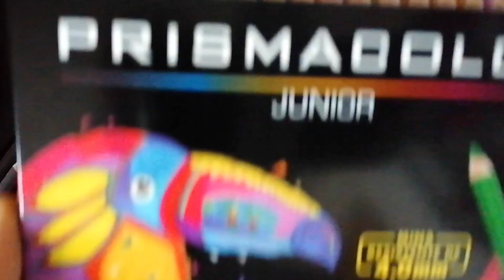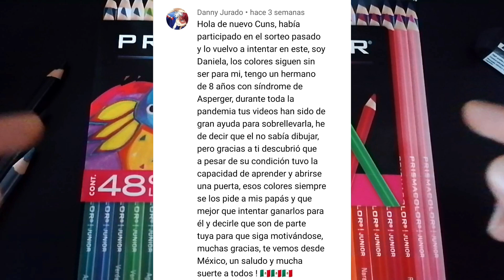COMO DIBUJAR AL LIDER DEL JUEGO DEL CALAMAR VERSION AMONG US | + GANADOR DEL SORTEO PRISMACOLOR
Hola cracks! en este vídeo te enseñaré a dibujar al lider del juego del calamar en versión among us muy fácil y paso a paso. TAMBIEN ESTARE ANUNCIANDO AL GANADOR DEL SORTEO DE LOS PRISMACOLOR JUNIOR.
✏MATERIALES:
-MARCADORES TOUCH FIVE 4 tonos de grises mas negro

RELACIONADOS:

como dibujar el juego del calamar
dibujos del juego del calamar
como dibujar
como dibujar among us
como dibujar al lider
dibujando el juego del calamar
dibujos de among us
among us drawings
easy draw squid game
squid game drawings
how to draw squid game
how to draw among us
how to draw front man
como desenhar
como desenhar among us
como desenhar o jogo da lula
o jogo da lula
desenhos do jogo da lula